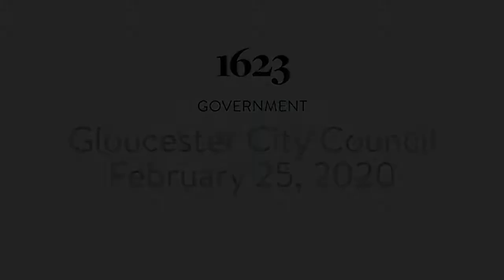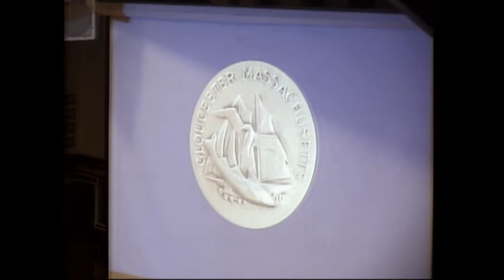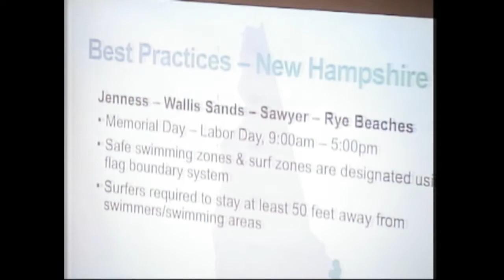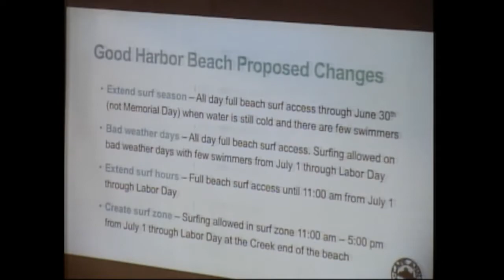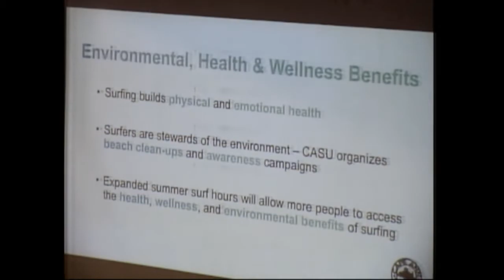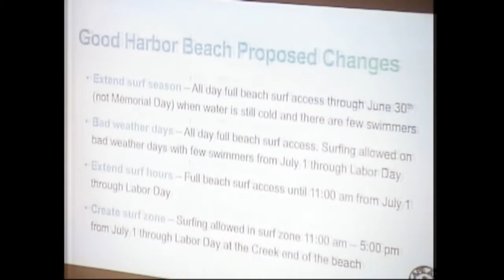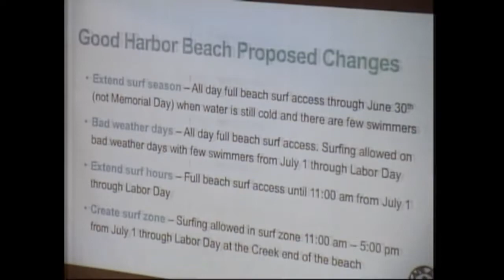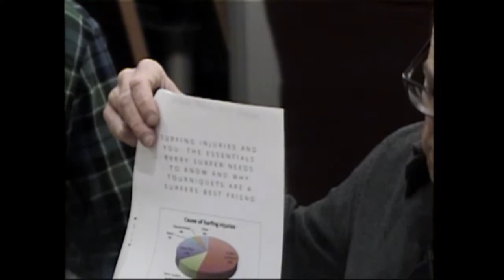Gloucester City Council Meeting - February 25, 2020